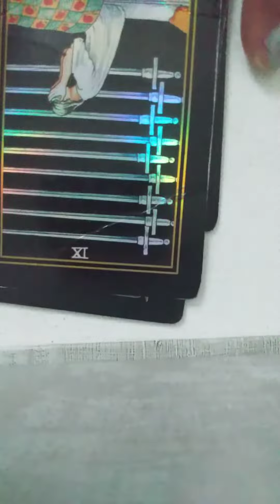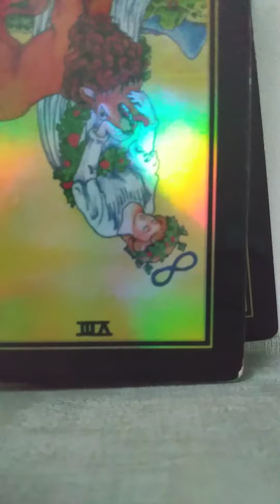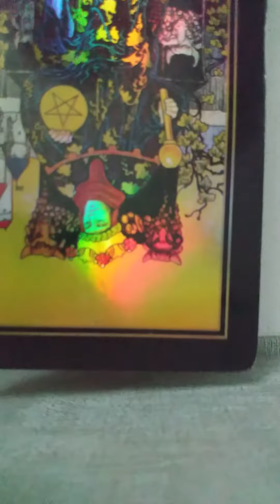Leo ConfrontReleaseReplaceConflict astrology tarotcardreadings